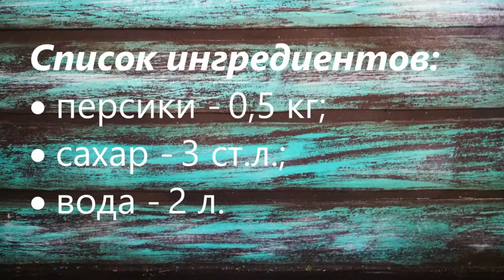Нуууу очень простой компот из персиков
Сегодня мы варим простой компот из персиков.

Список ингредиентов:
• персики - 0,5 кг;

Все ролики вы можете увидеть по хештегу priprava_club.